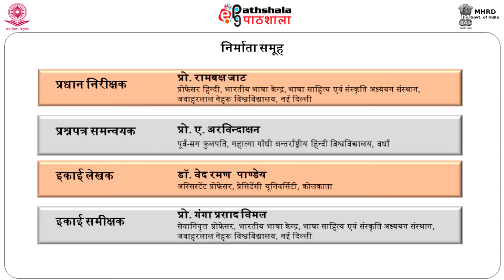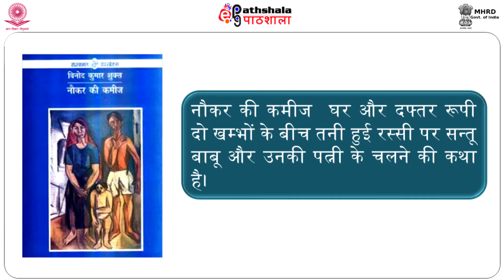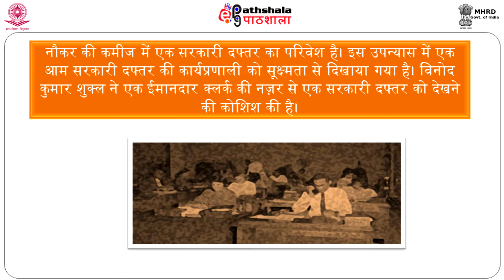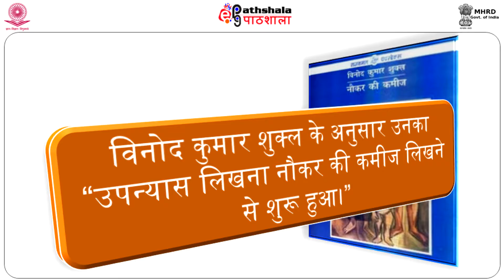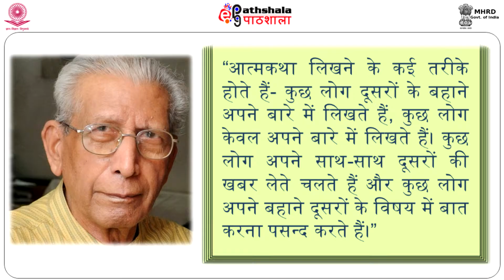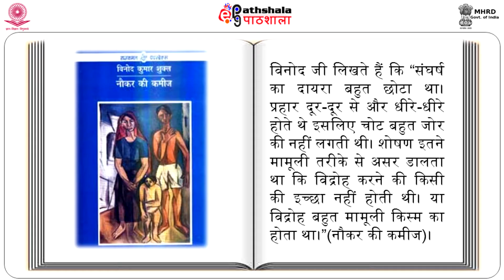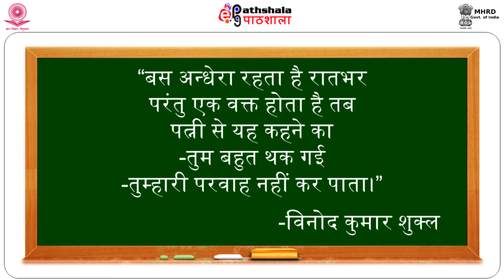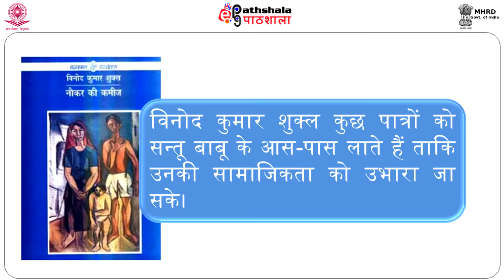naukar ki kamij ka kathya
Subject:Hindi
Paper:Hindi gadhya sahitya: katha sahitya